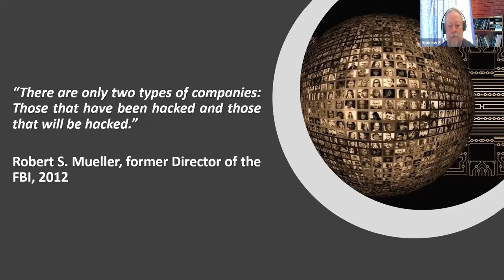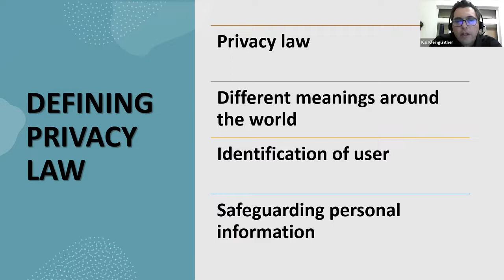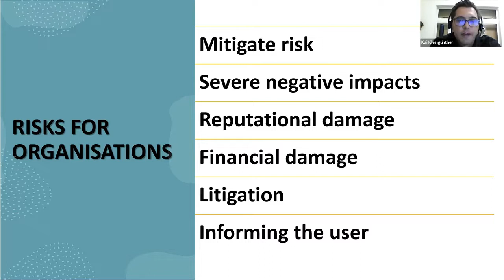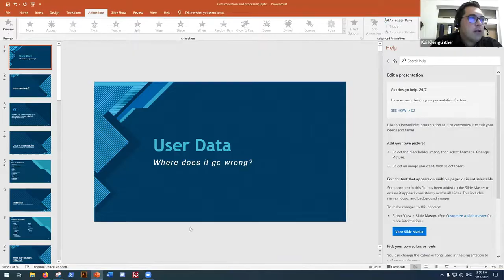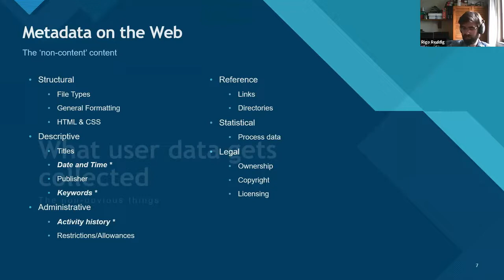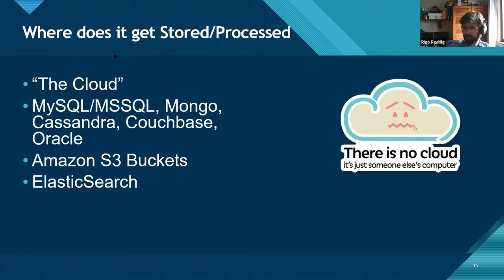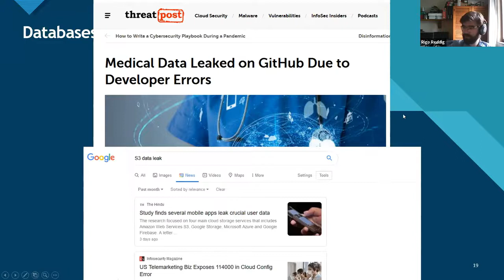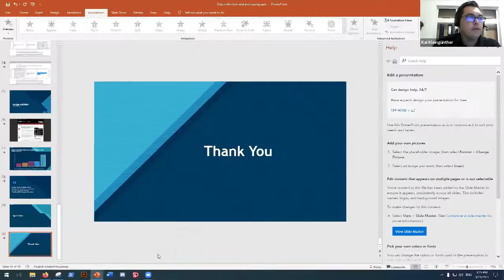Data And Privacy Law In Namibia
Internationally, laws have been enacted for data privacy, together with standards of regulating the collection and processing of personal information of users. Such laws assist users to better understand what their rights are, and the control they have over their information.
In Namibia, such laws are still in the drafting phase and the end-user has no protection against the misuse of their information.